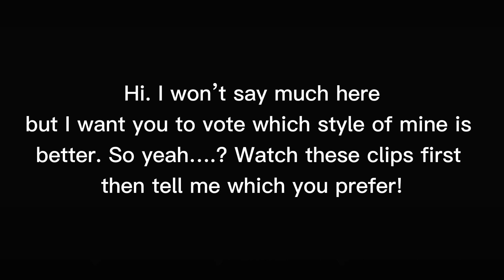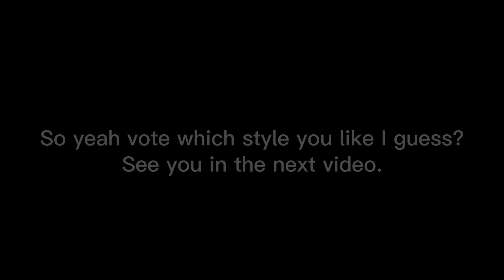Vote for which style you like better